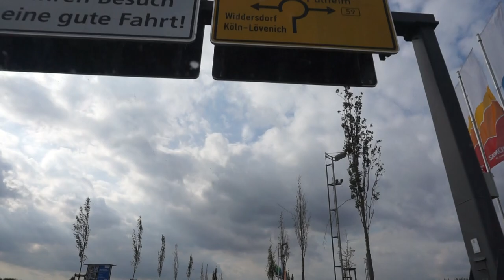Birds up in the sky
On our way home to Cologne

Masaya na kase mga busog na

https//youtu.be/La5bhDGLJw